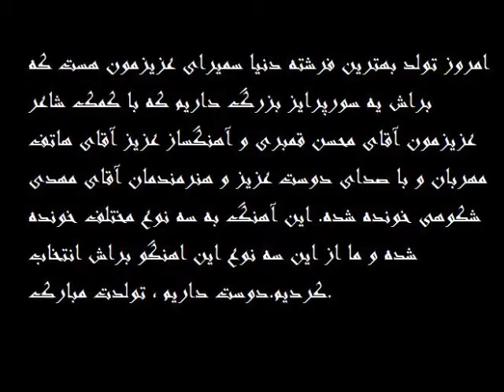Mehdi Shokohi - Ghashangtarin Esme To Donya (Samira Shomareye 1)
شاعر : محسن قمبری خواننده : مهدی شکوهی  آهنگ ساز و تنظیم کننده :‌ هاتف مهربان